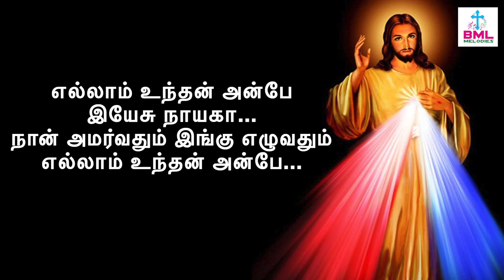எல்லாம் உந்தன் அன்பே | Ellam Unthan Anbe | Tamil Catholic Song | கத்தோலிக்க கிறிஸ்தவ பாடல்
பாடல் & இசை : B.M Lawrence
காணொளி தொகுப்பாக்கம் : Xavier

எல்லாம் உந்தன் அன்பே
இயேசு நாயகா...
நான் அமர்வதும் இங்கு எழுவதும்
எல்லாம் உந்தன் அன்பே...

என்சிறு சொல்லும் செயலும் எல்லாம்
அன்பே உந்தன் அன்பே...
என் எண்ணம் முழுதும் என் ஆற்றல் எல்லாம்
அன்பே உந்தன் அன்பே...
நான் இங்கு உயிர் வாழ்வதும்
நான் இங்கு உனதாவதும்
அன்பே உந்தன் அன்பே...

எனது வாழ்வின் வளமை எல்லாம்
அன்பே உந்தன் அன்பே
எனது வாழ்வின் திறமை எல்லாம்
அன்பே உந்தன் அன்பே...
நான் இன்று உனைப்பாடுவதும்
நான் இன்று உனில் வாழ்வதும்
அன்பே உந்தன் அன்பே...